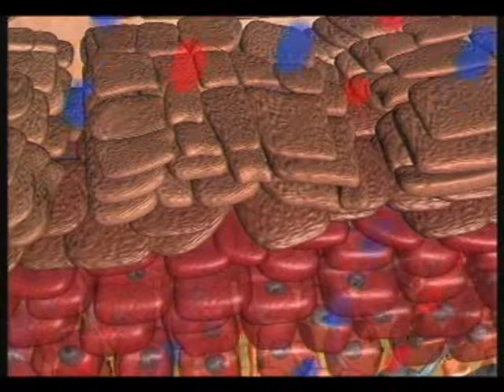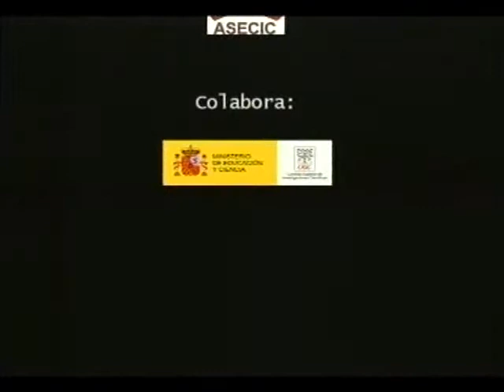Cine con Ciencia. Teaser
Cine con Ciencia es un nuevo programa de divulgación científica producido  por la Asociación de Televisión Educativa Iberoamericana ATEI y la Asociación Española de Cine Científico ASECIC, en colaboración con el Área de Cultura Científica y la Mediateca del Consejo Superior de Investigaciones (España).
En él podremos ver documentales nos ayudan a la comprender el como y el porque de las cosas que ocurren a nuestro alrededor. Nos acompañaran en el plató los realizadores y  científicos de cada uno de los temas tratados.
También desde el, nos acercaremos al trabajo de los científicos, y veremos como el uso de diversas técnicas de imagen es una herramienta insustituible para la investigación. De la misma manera esto les permite demostrar y divulgar los resultados de sus investigaciones.
Y por último desde Cine con Ciencia queremos tomar conciencia que en todo lo que nos rodea y en cada minuto de nuestras vidas, la ciencia esta presente, y por lo tanto debemos conocerla, y así entre otras poder tener criterio propio a la hora de opinar sobre los grandes temas relacionados con ella, que nos preocupan a la humanidad.
Directora y producción Juana Abanto Gamarra
Guión y Presentación Rogelio Sanchez Verdasco